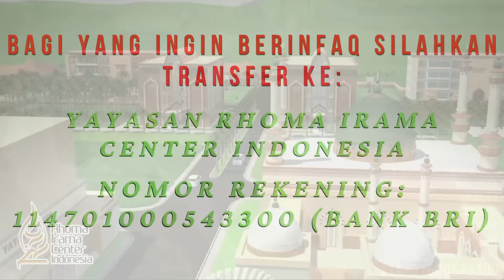BISIKAN RHOMA #34: RHOMA - NAJWA KOLABORASI MUSIK DAN PROVOKASI?!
Bisikan Rhoma kembali dengan edisi terbarunya menghadirkan bintang tamu @NajwaShihab .
Kira - kira bakal ngobrolin apa aja ya Pak Haji dengan Mbak Nana? simak videonya sampai habis.